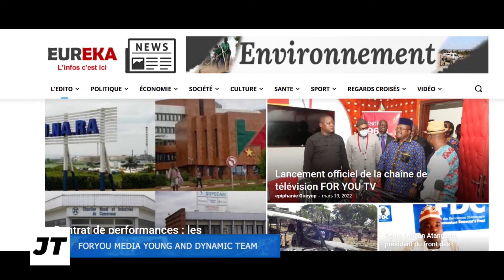FORYOU MEDIA YOUNG AND DYNAMIC TEAM (ForYou TV)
FORYOU MEDIA YOUNG AND DYNAMIC TEAM